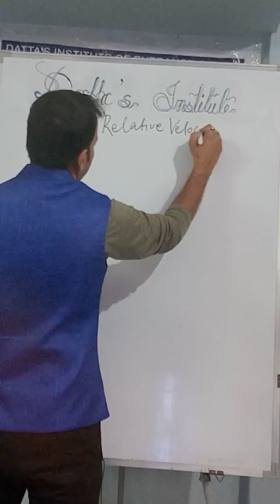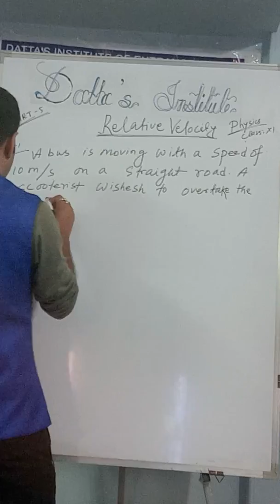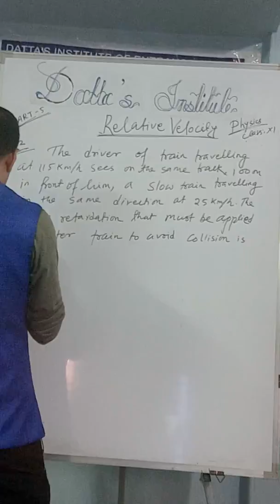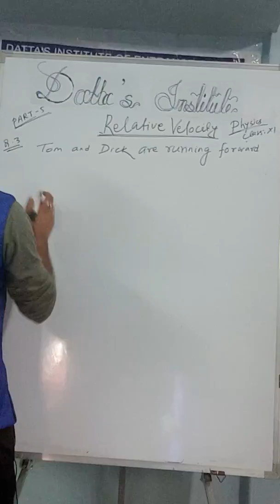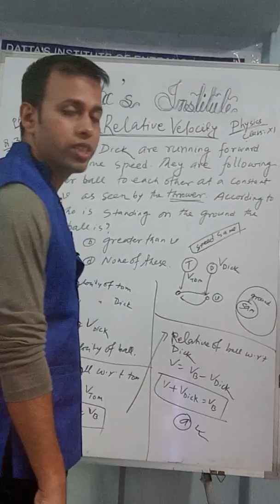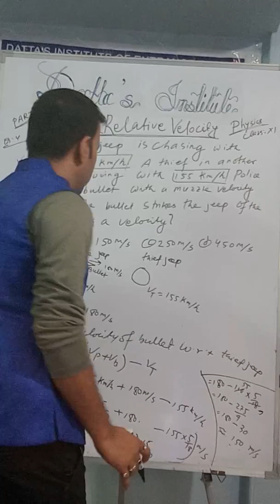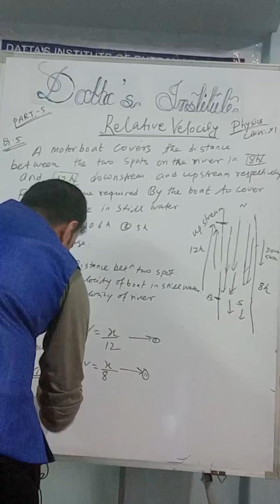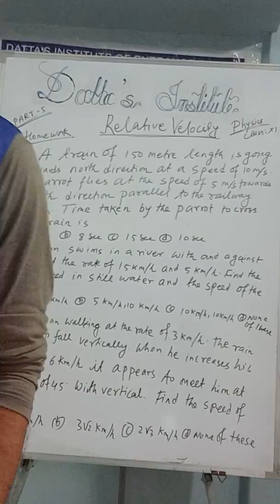Motion in a Straight line II Relative velocity for NEET AIIMS JIPMER JEE...part_5